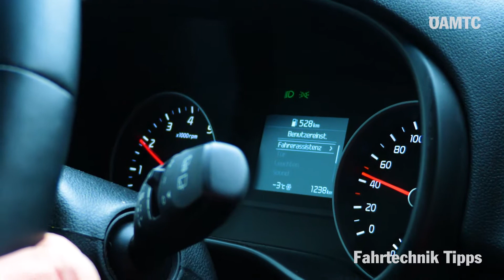Blitzeis auf der Straße: Wie reagiert man richtig? | ÖAMTC Fahrtechnik Tipps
Plötzlich ist die Straße spiegelglatt: Blitzeis tritt sehr oft sekundenschnell auf und dem Autofahrer bleiben nur wenige Sekunden Zeit für eine Reaktion. Wie man sich in dieser Situation richtig verhält, wenn Vorderachse (Untersteuern) oder Hinterachse (Übersteuern oder Schleudern) wegrutschen, erklärt der ÖAMTC Fahrtechnikexperte im Video. (01:19)